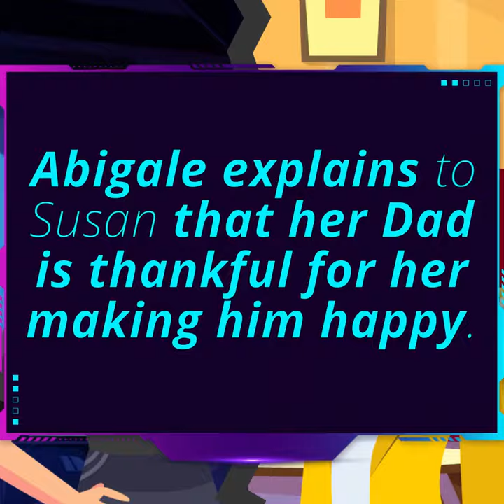Oil Rig Scam! Will Susan EVER Find Out?